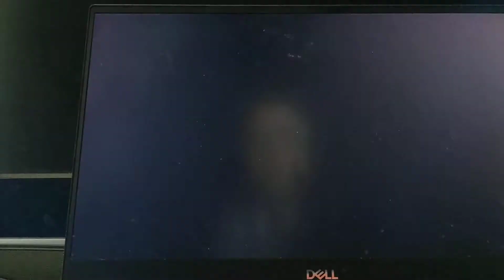voicing for Jenna take 2